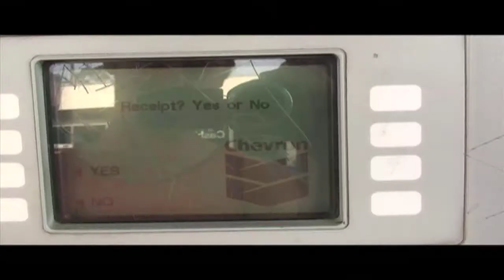PIPPA MIDDLETON OMG MY BASED SONG: SUPPORT POSITIVITY!!! I DID IT!!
PIPPA MIDDLETON SUCK DICK IN A TENT. I GUESS THIS COUNTS! ME AND LIL B ARE THE GREATEST ARTISTS OF ALL TIME!  SWAG BASED HOES POSITIVITY SUPPORT POSITIVITY THANK YOU FOR GUIDANCE BASED GOD. THINK POSITIVE. SWAG DICK IN BITCHES FACES! BRILLIANCE!

PRODUCED BY: DOWN SYNDROME